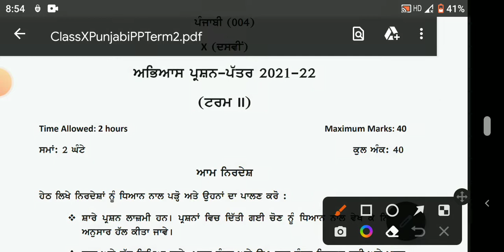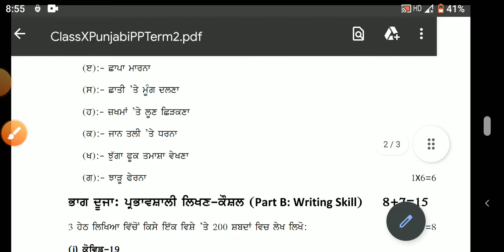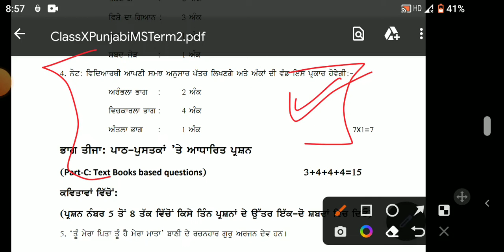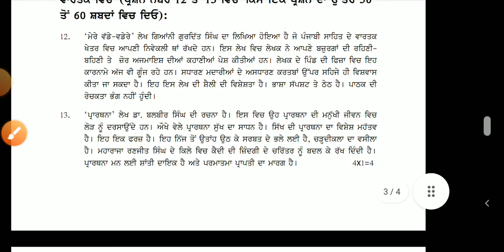class 10 ਨਮੂਨੇ ਦਾ ਪ੍ਰਸ਼ਨ-ਪੱਤਰ | class 10 Punjabi sample paper solution term 2